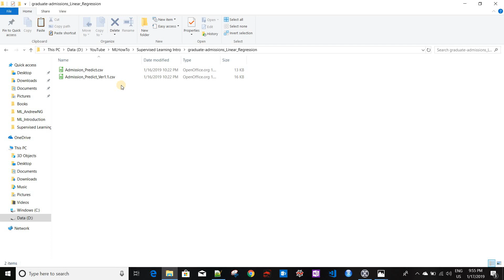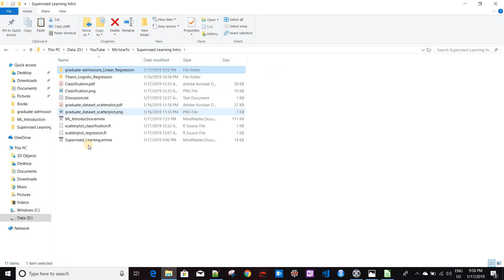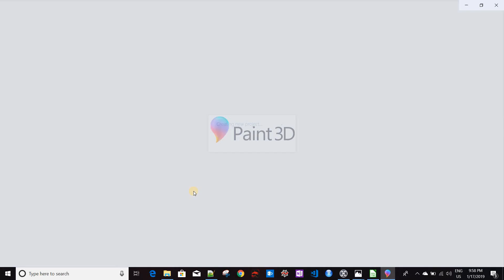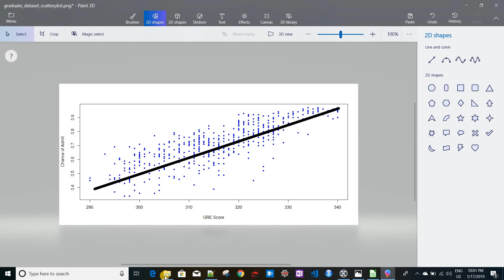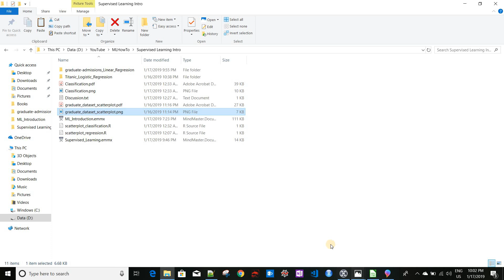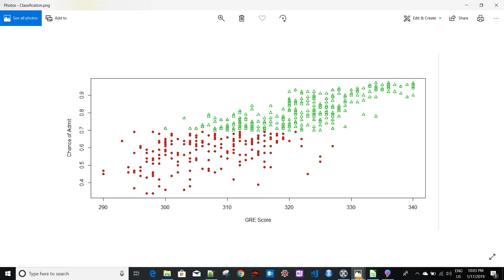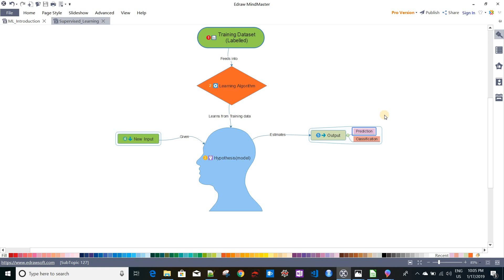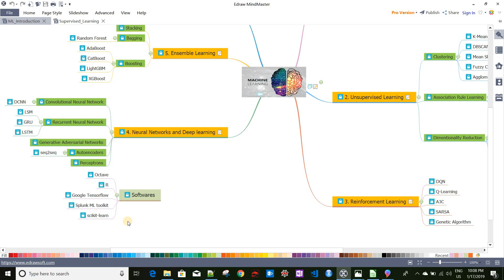Machine Learning : Supervised Learning Basics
In this video I have discussed about the below topics,
1. What is supervised learning?
2. How it works?
2. Types of supervised learning (prediction and classification)
4. Overview of prediction problems.
5. overview of classification problems.

Mind map used in this tutorial can be downloaded from the below repo,

If you are interested to see some of the products I use daily basis to create content please have a look at the below Amazon Links.

--Links for Amazon India

Samson Go Mic
Wacom Tablet with Pen
MSI Laptop
Logitech Mouse
Pop Filter
Surface Pro
Sony Bluetooth Speaker
Amazon Echo Dot
Amazon Echo
Apple Ipad Pro
Seagate Harddisk